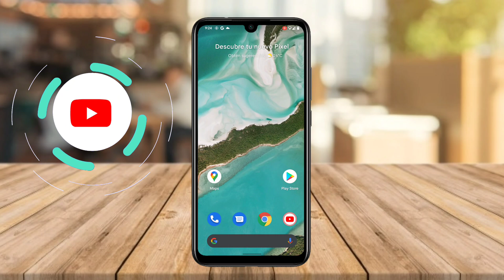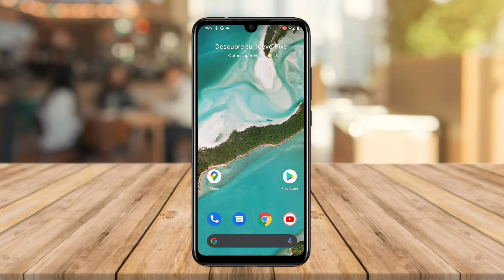ANDROID 12 XIAOMI REDMI NOTE 8 YA SE INSTALA!!! PIXEL BETA 4 ANDROID 12!!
Instalar ANDROID 12 ya no es un reto para los usuarios XIAOMI y otras gamas, gracias al desarrollo de los que facilitan estas grandes novedades tenemos la oportnidad de disfrutar de las increibles caracteristicas que nos ofrecen las nuevas e iconicas funcionalidades de Google junto a la Experiencia de sus Google Pixels!!

PROXIMAMENTE ESTARE COMPARTIENDO EL METODO DE INSTALACION!!